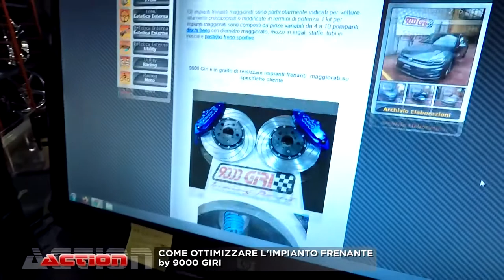Come si migliora la frenata della vostra auto | Freni più grandi con migliori prestazioni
Un video interessante che analizza tecnicamente l'impianto frenante e le varie parti che lo compongono.

Dischi, pastiglie, pinze, tubazioni e molto altro ancora viene analizzato al fine di ottimizzare e migliorare le performance tramite l'utilizzo di materiali sportivi qualitativamente superiori a quelli montati sulle vetture di serie.

Il livello di tecnologia e prestazioni garantito dagli impianti frenanti maggiorati non ha eguali rispetto agli impianti tradizionali dato che, più grande è la pinza, maggiore è il numero di pistoni e la superficie di attrito, migliori sono le prestazioni e la sicurezza.

Gli impianti frenanti maggiorati sono particolarmente indicati per vetture altamente prestazionali o modificate in termini di potenza. I kit per impianti maggiorati sono composti da pinze variabili da 4 a 10 pompanti, dischi freno con diametro maggiorato, mozzi in ergal, staffe, tubi in treccia e pastiglie freno sportive.

9000 Giri è in grado di realizzare impianti frenanti maggiorati su specifiche cliente

Se ti piace il mondo delle automobili, visita il sito:
Oppure telefonarci in sede:
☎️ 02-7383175